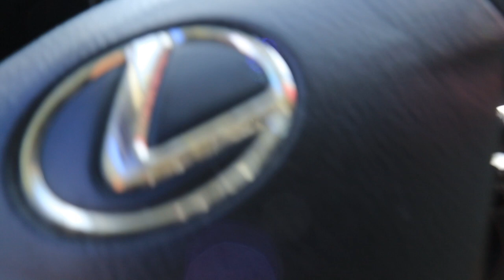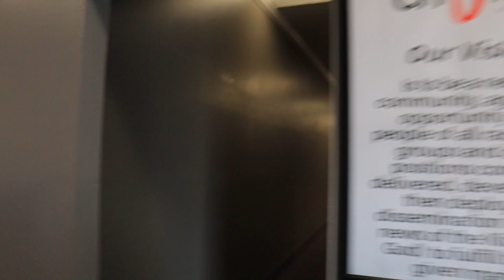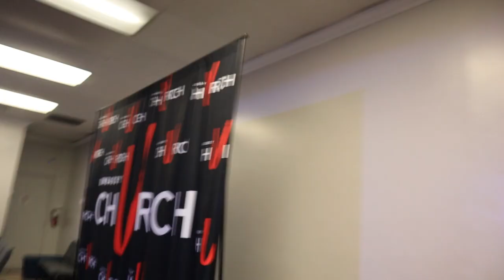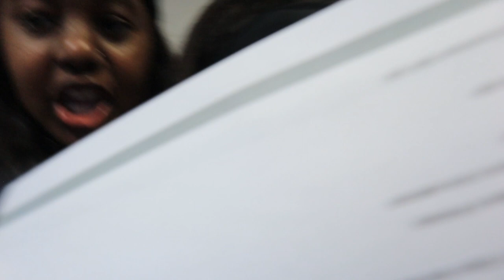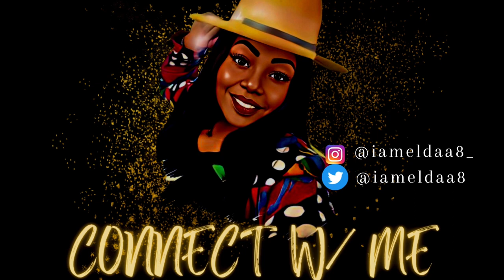A Day In Life | Sunday Funday